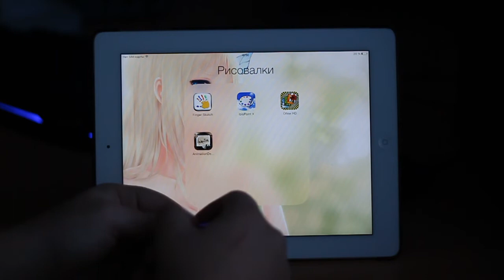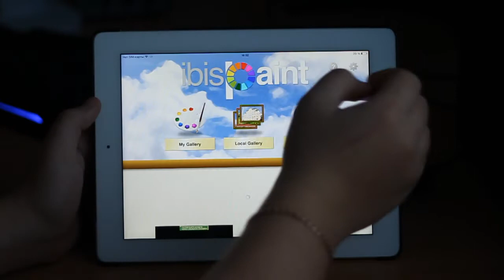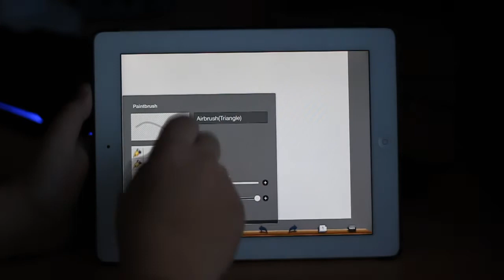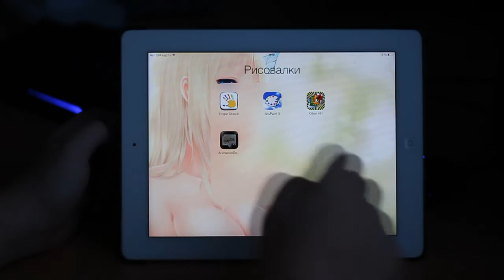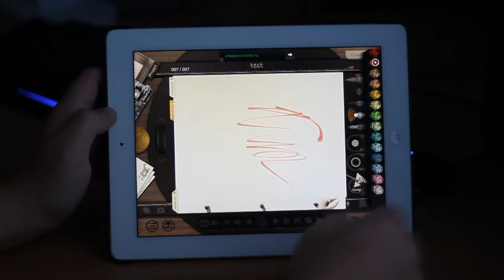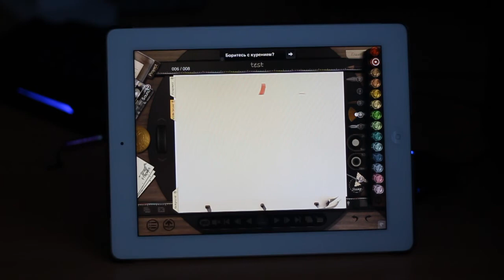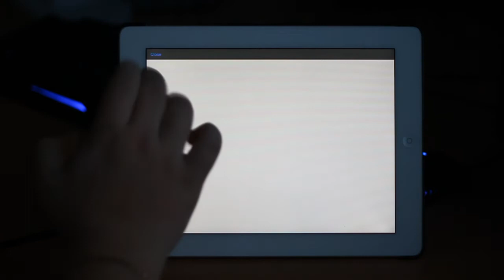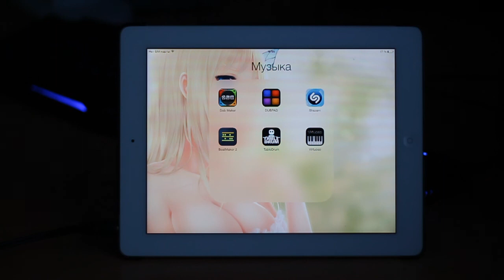QUES и iPad (18 выпуск)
Названия игр:
1) ibisPaint X (бесплатная)
2) AnimationDesk (бесплатная)
3) Dub Maker
Intro: Girls Dead Monster - Shine days